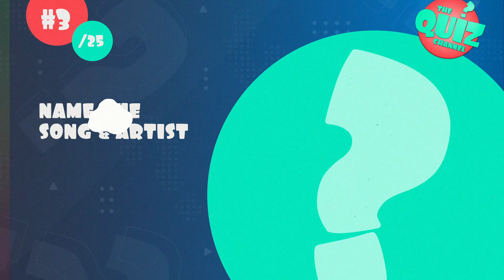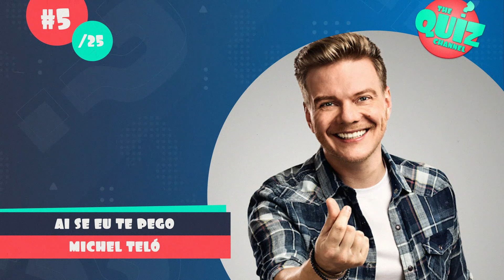Guess the 2010s Latin Song Music Quiz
Latin music is more popular than ever and in this quiz you are challenged to name the 2010s latin song! Do you remember the popular latin songs from the past decade? Let's play guess that latin song!